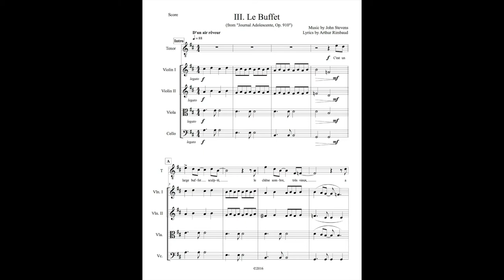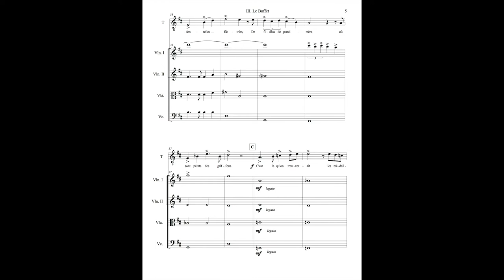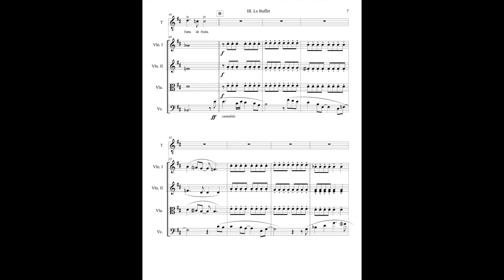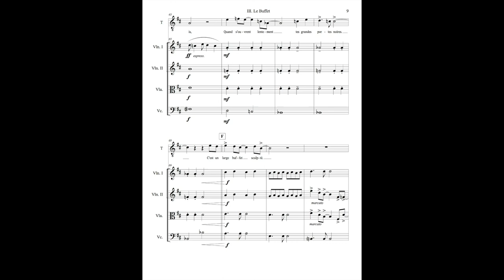Le Buffet (with Full Score)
"Le Buffet" with full score. "Le Buffet" won "Special Mention" in the 2018 Ravel International Composition Competition. Music by John Stevens. Lyrics by Arthur Rimbaud.
Tenor: Danny Lootens
Violin 1: Danielle Hoisington
Violin 2: Sarah Heuermann
Viola: Zachary Kessler
Cello: Creed Miller